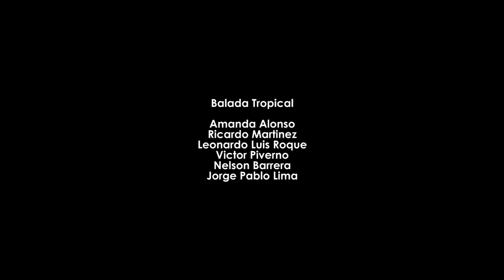BALADA TROPICAL ART GROUP_BALADA TROPICAL VISITS THE EARTH_2017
The presentation Balada Tropical Visits Earth (CDAV, 2017) is an aimless journey. The work begins with a lyrical chorus interpreting the symphonic poem Also Sprach Zarathustra, by Richard Strauss, used by Stanley Kubrick in 2001: A Space Odyssey. In this case, the poem was arranged backwards, being sung from the end to the beginning. The return to lyrical singing and to Earth speak of the need to rediscover collective harmonies and the overestimation of the infinite and unknown.

Once the chorus is over, there is no longer planning or correction. As soon as a line of meaning appears, it is torn, renewed, fragmented among the many other gestures that the general environment uninterruptedly dilutes or folds. And that anarchic geography of annihilation and upwelling is what distinguishes the journey that Balada Tropical proposes to us.